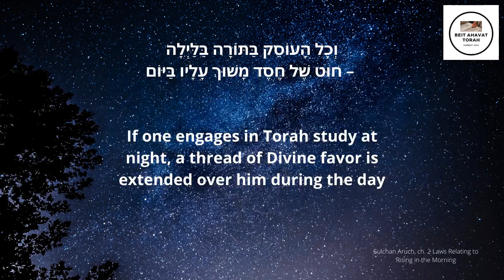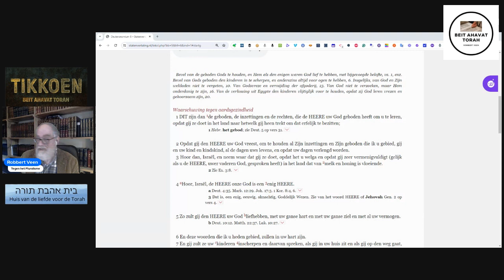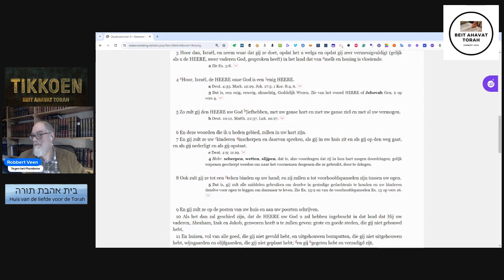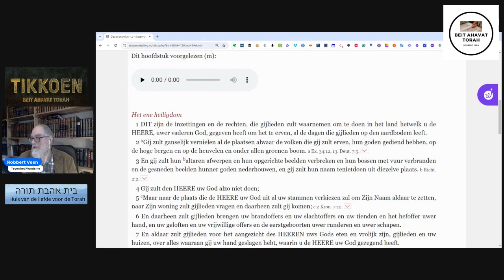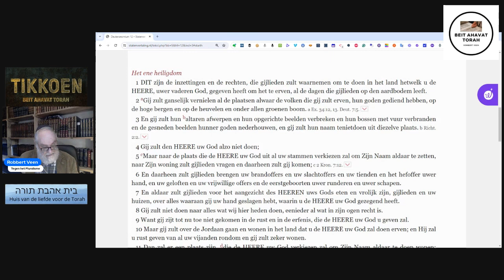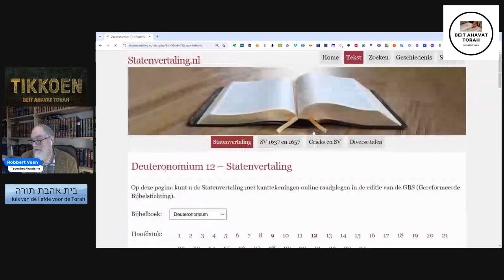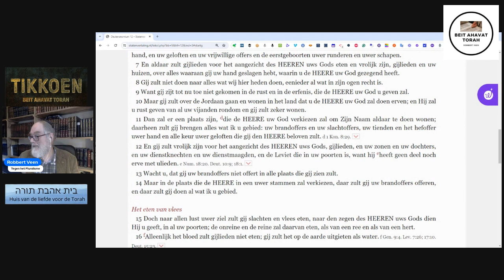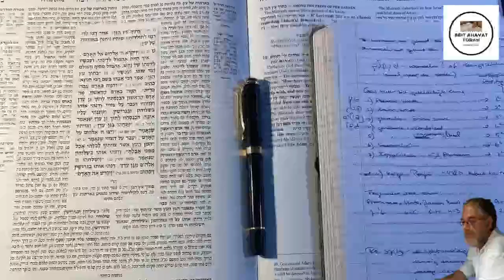Tegen het Pluralisme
Deuteronomium 6 en Deuteronomium 12 zijn twee hoofdstukken in het boek Deuteronomium in het Oude Testament van de Bijbel. Beide hoofdstukken beschrijven richtlijnen en instructies voor de Israëlieten met betrekking tot hun aanbidding en toewijding aan God. Hoewel de hoofdstukken op het eerste gezicht los van elkaar lijken te staan, is er een sterke relatie tussen de twee, vooral wat betreft het belang van het gehoorzamen van God uit liefde en toewijding.

In Deuteronomium 6, waar vaak naar verwezen wordt als het Sjema, gebiedt God de Israëlieten om Hem lief te hebben met heel hun hart, ziel en kracht. Dit hoofdstuk benadrukt het belang van het doorgeven van de geboden en wetten van God aan toekomstige generaties, zodat hun geloof in God sterk en standvastig blijft. Deuteronomium 6 legt een fundament van liefde en toewijding aan God als de drijvende kracht achter de gehoorzaamheid van de Israëlieten aan Zijn geboden.

Deuteronomium 12 zet dit thema van gehoorzaamheid en toewijding aan God voort. In verzen 1-7 wordt de nadruk gelegd op het vernietigen van alle plaatsen waar het Kanaänitische volk hun goden aanbad en in plaats daarvan het centraliseren van de aanbidding op de ene plaats die God zou uitkiezen. Deze actie moest worden ondernomen uit liefde voor God en een verlangen om alleen Hem trouw te blijven.

Door de aanbidding op één plaats te centraliseren, toonden de Israëlieten hun toewijding aan God als de enige ware God van Israël. Deze daad van het vernietigen van de heidense altaren en hoge plaatsen toonde hun volledige trouw aan God en hun afwijzing van andere goden. Door dit te doen, vervulden zij hun verplichting om God lief te hebben met heel hun hart, ziel en kracht, zoals geboden in Deuteronomium 6.

De relatie tussen Deuteronomium 6 en Deuteronomium 12 is duidelijk - liefde voor God is de drijvende kracht achter gehoorzaamheid en toewijding. De handelingen die in Deuteronomium 12 worden beschreven, met name in verzen 1-7, moeten worden begrepen als noodzakelijke stappen die genomen worden uit liefde voor de enige God van Israël. Door Zijn geboden te gehoorzamen en Hem alleen te aanbidden, toonden de Israëlieten hun liefde en toewijding aan God en erkenden zij Zijn rechtmatige plaats als hun God.

Concluderend zijn Deuteronomium 6 en Deuteronomium 12 onderling verbonden hoofdstukken die het belang van liefde en toewijding aan God als motivatie voor gehoorzaamheid benadrukken. De handelingen die in Deuteronomium 12 worden beschreven, met name in verzen 1-7, moeten worden begrepen als noodzakelijke stappen die worden genomen uit liefde voor God en een toewijding om Hem alleen te aanbidden. Uiteindelijk onderstreept de relatie tussen de twee hoofdstukken het centrale belang van het liefhebben van God met heel ons hart, ziel en kracht om Hem trouw te blijven.